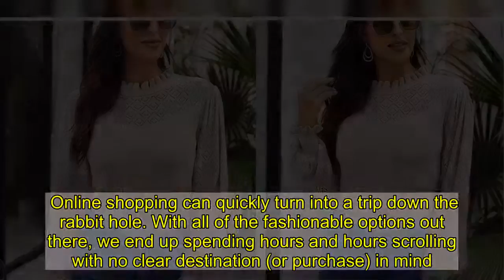Shoppers Say This Lantern-Sleeve Sweater Is Seriously High-Quality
Online shopping can quickly turn into a trip down the rabbit hole. With all of the fashionable options out there, we end up spending hours and hours scrolling with no clear destination (or purchase) in mind. But sometimes, we find an item that literally stops  in our tracks - which is exactly what happened when we spotted this sweater on Amazon.   Not only is this knit super unique, it's incredibly affordable to boot. Based on its high-end look, we would guess a sweater like this retails for upwards of $100. No one will believe that you found a sweater as luxurious as this one for such a reasonable price on Amazon!  See it!   This sweater features crochet knit at the top of the chest and sleeves, and it's absolutely stunning. The pattern has repeating triangles that show a hint of skin without going overboard. This style can be hard to execute, but it's done flawlessly here. Plus, the knit enhances the lantern sleeves, which are cuffed at the wrists with an adorable ruffle detail. The neckline also mimics the cuffed and ruffle vibe to round off the look!   The solid bodice on this sweater almost looks like a corset. This is how you do Victorian-inspired fashion in the modern era. With constantly streaming on our TVs at the moment, we had to get in on the action! This sweater is said to be incredibly flattering and a step up from a basic turtleneck or other staple knit. Amazon shoppers are enamored!  See it!   Score this sweater now in a variety of shades: It's available in light taupe, white, light pink, black, navy blue and dark grey. Each of these colors will pair perfectly with high-waisted jeans or a faux-leather skirt. You can style this knit in so many ways, and thanks to its intricate design, you'll instantly look stylish from the moment you throw it on. In fact, this sweater could even dress up a pair of basic joggers. The possibilities are endless, and we can't wait to see for ourselves!   The Shop With  team aims to highlight products and services our readers might find interesting and useful, such as face masks, self tanners, Lululemon-style leggings and all the best gifts for everyone in your life. Product and service selection, however, is in no way intended to constitute an endorsement by either  Weekly or of any celebrity mentioned in the post.  The Shop With  team may receive products free of charge from manufacturers to test. In addition,  Weekly receives compensation from the manufacturer of the products we write about when you click on a link and then purchase the product featured in an article. This does not drive our decision as to whether or not a product or service is featured or recommended. Shop With  operates independently from advertising sales team.